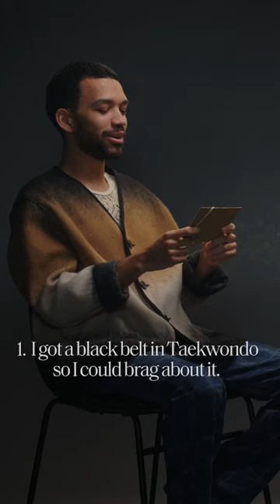A pineapple allergy that results in a cold? We don’t know about that JusticeSmith.